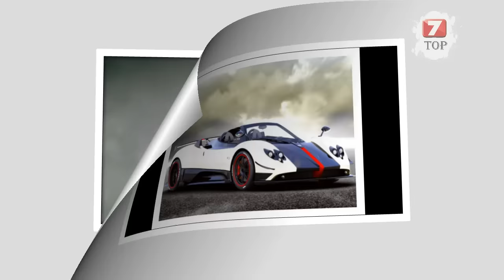TOP 7 Most Exclusive Cars You’ll Never Be Able To Buy 2015-5016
TOP 7 Most Exclusive Cars You’ll Never Be Able To Buy

The Most Luxurious Cars
Fastest Cars
Zenvo ST1
Tramontana
Lamborghini Veneno Roadster
Lamborghini
Bugatti Veyron Pur Sang
Pagani Zonda Cinque Roadster
Koenigsegg Trevita
Maybach Exelero
fastest car  ever